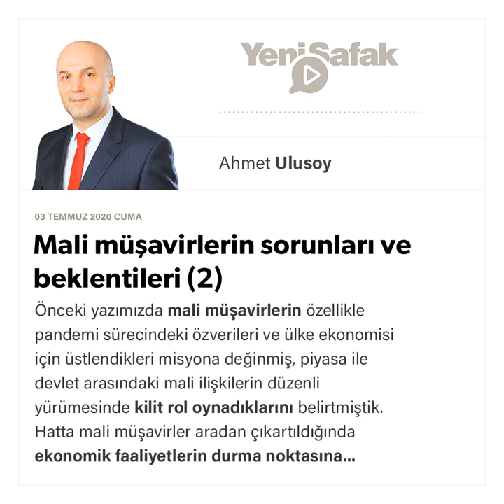Ahmet Ulusoy - Mali müşavirlerin sorunları ve beklentileri (2) - 03.07.2020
Önceki yazımızda mali müşavirlerin özellikle pandemi sürecindeki özverileri ve ülke ekonomisi için üstlendikleri misyona değinmiş, piyasa ile devlet arasındaki mali ilişkilerin düzenli yürümesinde kilit rol oynadıklarını belirtmiştik.